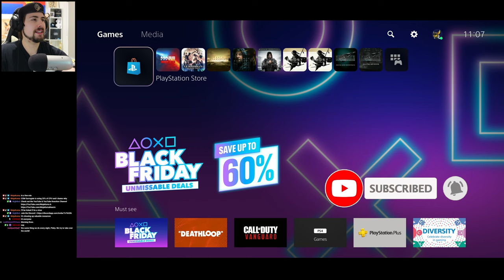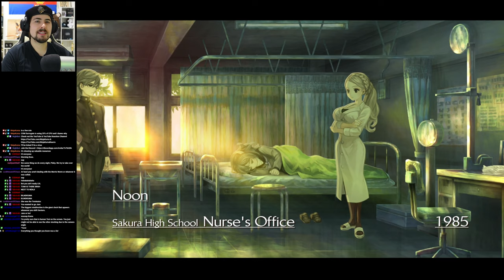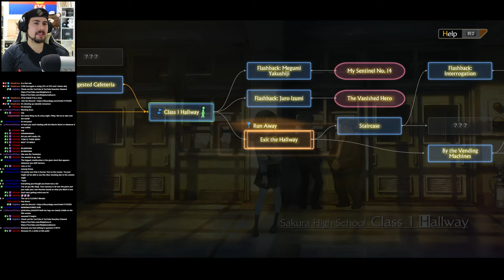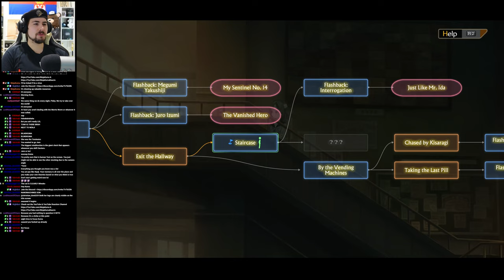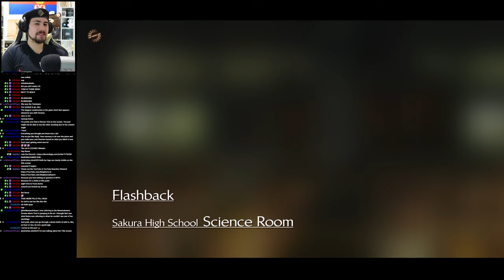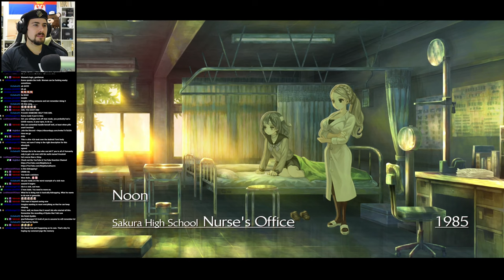RYOKO SHINONOME 100% - BROUGHT TO LIGHT | 13 SENTINELS PLAYTHROUGH [24] 13 Sentinels Aegis Rim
RYOKO SHINONOME 100% - BROUGHT TO LIGHT REACTION - Let's Play 13 Sentinels Aegis Rim Blind Gameplay - 13 Sentinels Blind Playthrough | 📺 | 📺Reactions | Discord | 🎮 Livestreams

13 Sentinels: Aegis Rim is a 2019 video game developed by Vanillaware and published by Atlus. It was released for the PlayStation 4 in Japan in November 2019 and worldwide in September 2020, with a Nintendo Switch version released in April 2022. The game is divided between side-scrolling adventure segments and real-time strategy (RTS) battles, and follows thirteen high-school students in a fictionalized 1980s Japan who are dragged into a futuristic war between mechas and hostile Kaiju in a nonlinear narrative.

--Characters--
Juro Kurabe
Pilot of Sentinel No. 13. A 16-year old boy from Sakura High School in the 1980s.

Iori Fuyusaka
Pilot of Sentinel No. 15. A dreamy-eyed girl from Sakura High School in the 1980s.

Ei Sekigahara
Pilot of Sentinel No. 11. An interdimensional young traveler with amnesia.

Keitaro Miura
Pilot of Sentinel No. 19. A young soldier from the year 1945.

Megumi Yakushiji
Pilot of Sentinel No. 23. A nurturing young girl who signs into a binding contract with a devilish talking cat.

Natsuno Minami
Pilot of Sentinel No. 17. An athletic girl who loves science fiction.

Nenji Ogata
Pilot of Sentinel No. 10. A rowdy young punk from Sakura High School in the 1980s.

Renya Gouto
Pilot of Sentinel No. 22. A young, stoic genius who always has a plan up his sleeve.

Ryoko Shinonome
Pilot of Sentinel No. 14. A young woman who fights through a traumatic brain injury following a mission gone awry.

Shu Amiguchi
Pilot of Sentinel No. 20. An easygoing young man who isn't the least bit bothered when his TV turns on by itself and begins speaking to him.

Takatoshi Hijiyama
Pilot of Sentinel No. 12. An honorable soldier-turned-drifter from the 1940s, now lost in the 1980s.

Tomi Kisaragi
Pilot of Sentinel No. 16. A defiant girl attending Sakura High School during the 1980s.

Yuki Takamiya
Pilot of Sentinel No. 21. An unexpected gang leader with a bone to pick.

13 Sentinels: Aegis Rim is a video game where players take control of thirteen different characters, who interact with each other to build a larger narrative. The gameplay is split into three sections: Remembrance, with exploration and dialogue taking priority and advancing the narrative; Destruction, where characters equip mecha and engage in pausable real-time battles against enemies; and Analysis, a glossary which documents event scenes and important items and characters.